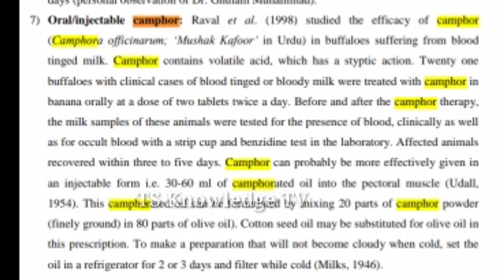Secret Treatment to Increase Milk, Mastitis, blood in Milk and other teats Problems in Dairy Animals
dairy queen,
 dairy queen menu,
 dairy,
 dairy products,
 dairy farm,
 dairyland,
 dairy cow,
 dairy near me,
 dairy cream,
 dairy free,
 dairy cattle,
 dairy industry,
 dairy news,
 dairy technology,
 dairy business,
 dairy equipment,
 dairy farming business,
 dairy jobs ,
 dairy loan ,
 dairy nutrition,
 dairy science,
 dairy shed,
 dairy animals,
 dairy america,
 dairy brands,
 dairy farm design,
 dairy names,
 dairy ripple ,
 dairy herd management,
 dairy development,